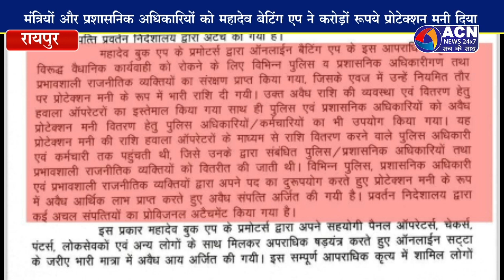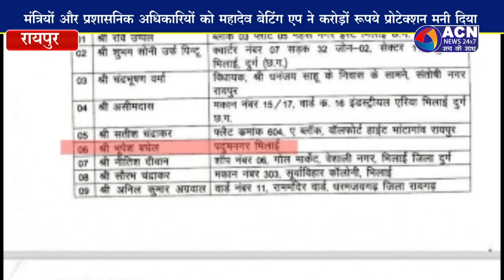पूर्व सीएम भूपेश बघेल के खिलाफ महादेव एप मामले में एफआईआर दज